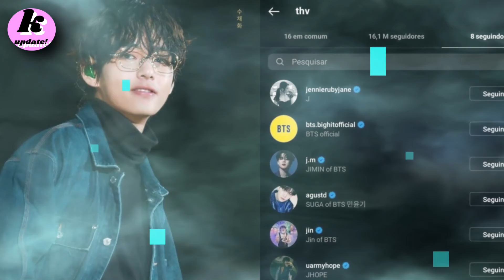BTS's V accidentally follows BLACKPINK's Jennie on Instagram